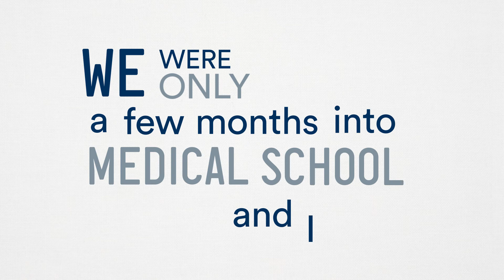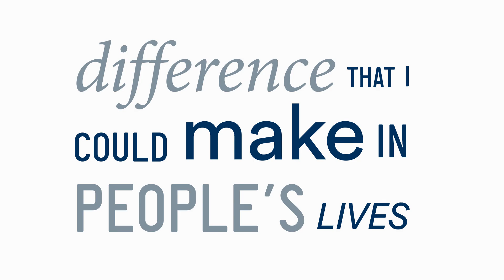Celebrating a Commitment to Medicine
Brown University's medical alumni and faculty reflect on the significance of receiving their white coats.